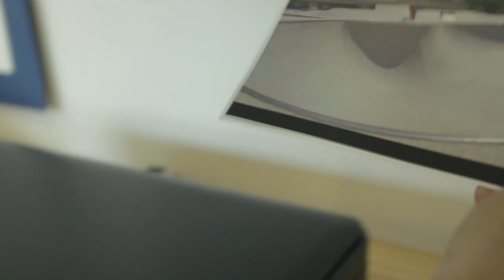Karen Jonz x Laurent Refalo - Skatista x Videomaker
Laurent  Refalo é skatista e videomaker. E é parceiro da tricampeã mundial de skate vertical, a santista Karen Jonz.

“Comecei a andar de skate naturalmente e sempre quis aliar isso com a minha vida profissional de alguma forma. E aos poucos fui mostrando interesse por fotografia e vídeo. O trabalho que faço com a tricampeã mundial de skate vertical, a santista Karen Jonz, e outros skatistas é sempre estar registrando a evolução do skatista”, diz Laurent, que é franco-brasileiro e se formou em Comunicação Visual pela Bela Artes de São Paulo. O videomaker começou sua carreira audiovisual passando por grandes produtoras e atualmente toca projetos autorais e a direção executiva do coletivo Cinema Zungu,

“Filmar me faz evoluir mais porque eu gravo uma manobra e no outro dia vou querer gravar outra, e evoluir. O vídeo está sempre presente na carreira de um skatista”,  afirma Karen.

Neste registro para o  What’s Next, Laurent grava manobras de Karen Jonz e depois, videomaker e skatista analisam quadro a quadro os movimentos e as evoluções.

Quando algo incrível acaba, nós já estamos pensando no que virá depois.
Acompanhe o desenvolvimento de projetos inovadores e exclusivos de música, moda, design, esportes e artes plásticas aqui no WHAT'S NEXT.